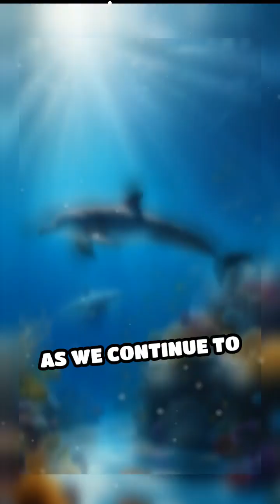Dolphins: Masters of Communication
Did you know dolphins have their own unique language? Discover how these intelligent creatures communicate!